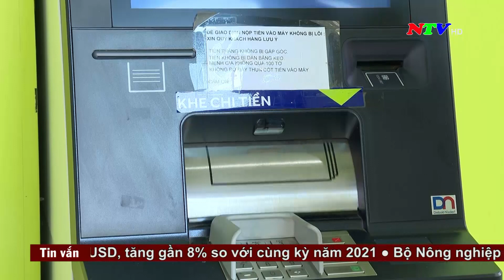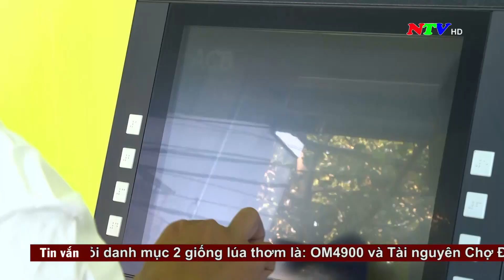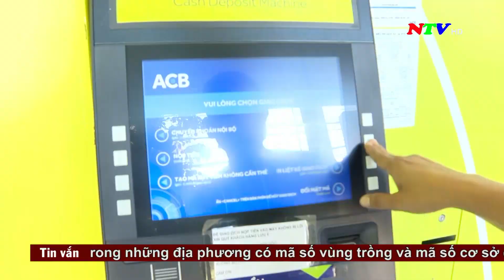Thời sự 18h00_24/03/2022